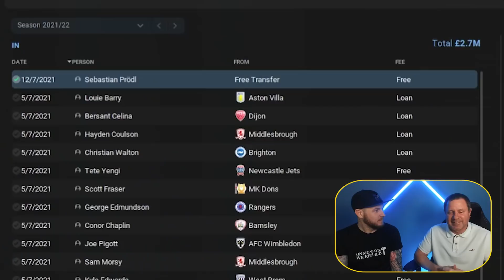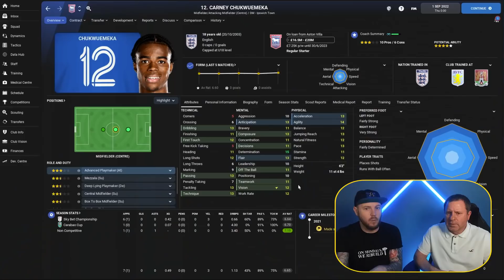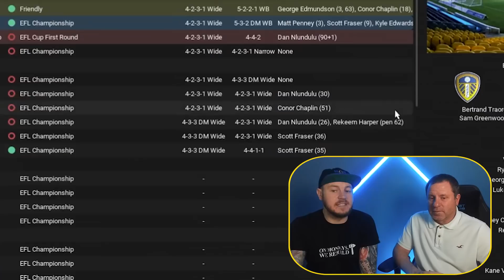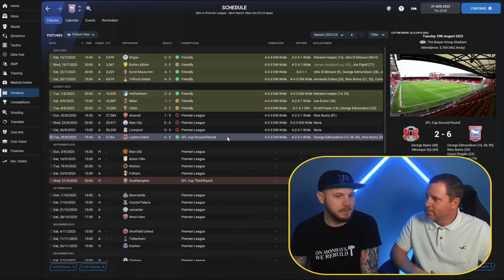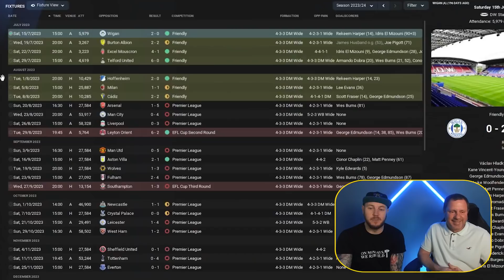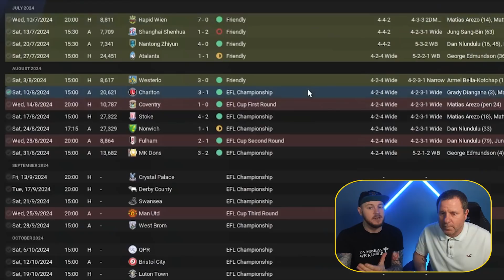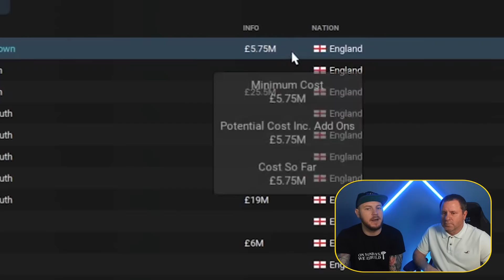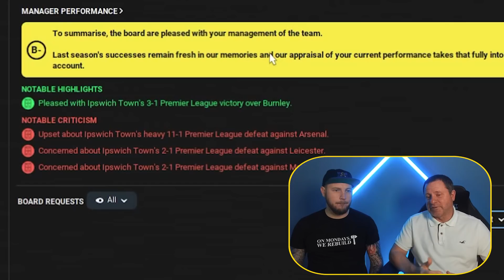WEIRDEST REBUILD EVER | Ipswich REBUILD | FM22 Football Manager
It is honestly the weirdest REBUILD we have done so far. You'll find out why when you watch as we try to REBUILD Ipswich!

You can now help support the channel and gain EARLY ACCESS to my videos, get save game files from videos and twitch streams or VOTE for future "REBUILD" videos by joining my patreon